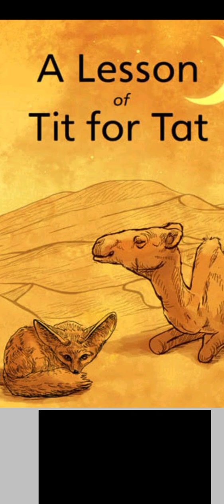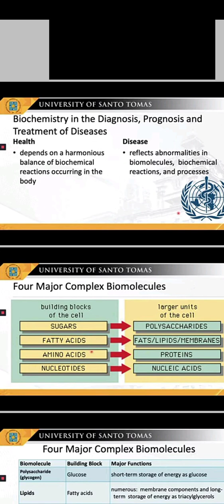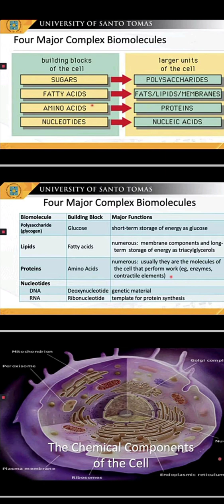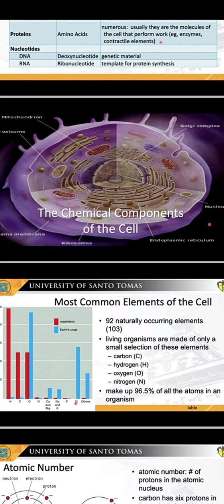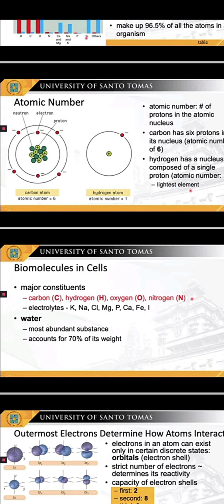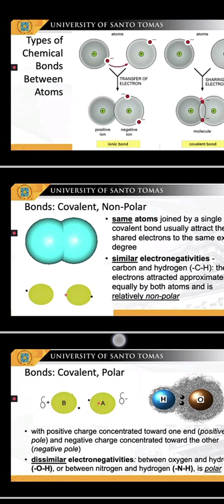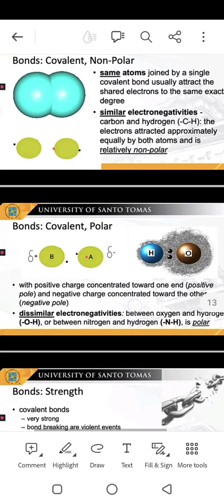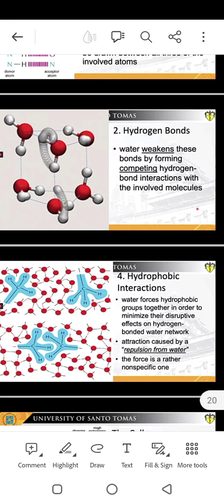International University Gulberg Campus Lahore 2023 1st lecture of biochemistry part 1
1st lecture of biochemistry part 1 Via Mam Fatima Tariq Slides For BS level